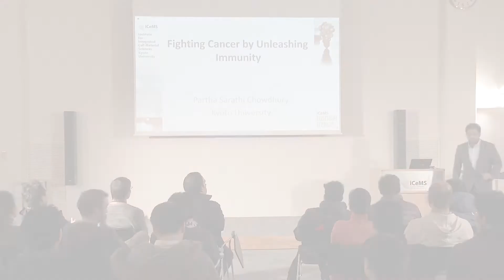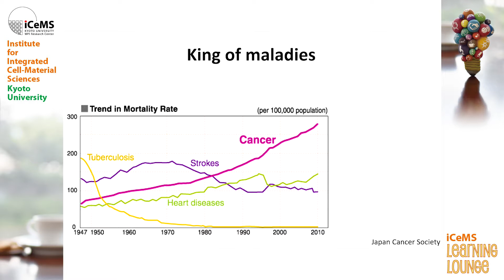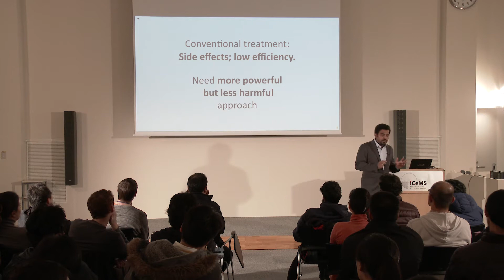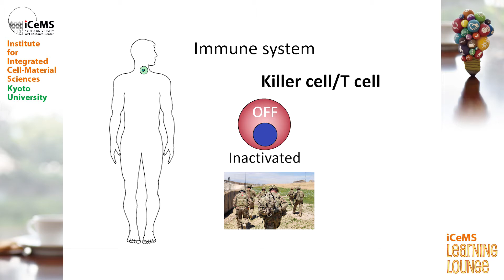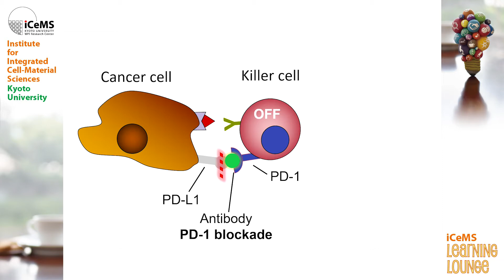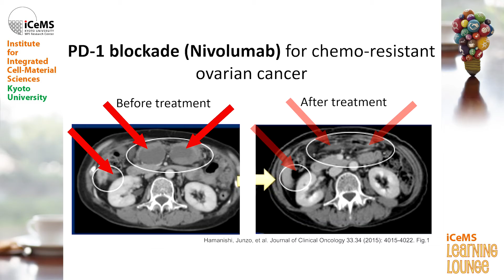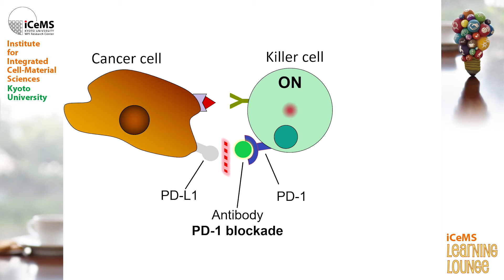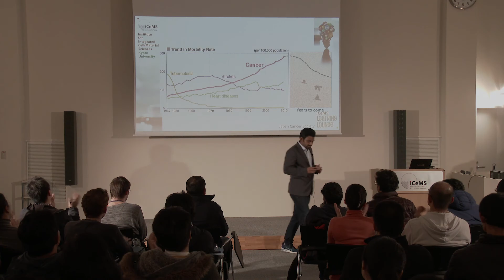Kyoto Univ. iCeMS Learning Lounge #15 "Fighting cancer by unleashing immunity" Dr. Partha Chowdhury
Dr. Partha Chowdhury
Department of Immunology and Genomic Medicine, Kyoto University

パーサ・チョウドリー さん
京都大学大学院医学研究科 免疫ゲノム医学講座

"Fighting cancer by unleashing immunity"
Fight against cancer, the king of all maladies has been going on for several centuries and the conventional approaches often fail and lead to unforeseen side effects. One way to tackle this issue is to gain a deeper understanding of our immune system and unleash their power to kill the cancer cells with higher strike rate. Join us to know the progress of cancer vs immunity battle.

その他の動画はこちらをご覧ください。